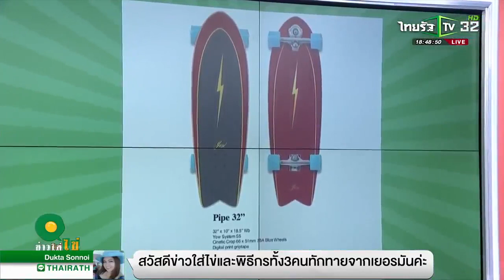ญาญ่าเล่นสเก็ตบอร์ด ข่าวใส่ไข่ สดใหม่ ให้เยอะ 09 03 2021